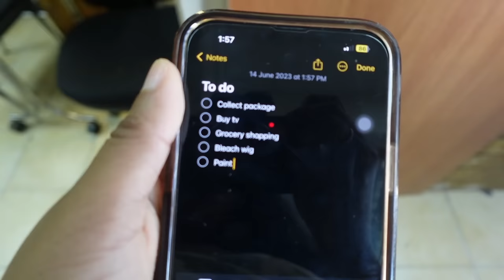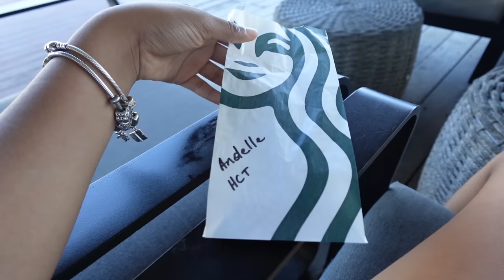COLLECTIVE VLOG ✩ pajama date, new tv, skillibeng x pablo yg vid shoot bts